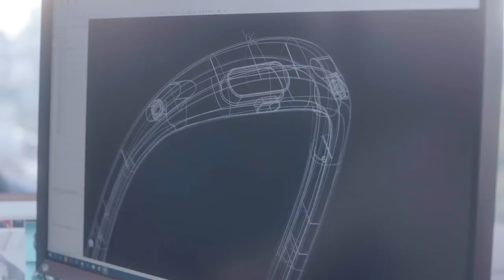FITT360 Commercial#2 l A New Concept, A New CameraFITT360 The First 360 Neckband Wearable| Indiegogo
FITT360 Commercial#2 l A New Concept, A New Camera

FITT360 The First 360 Neckband Wearable Camera | Indiegogo

FITT360 The First 360 Neckband Wearable Camera
Unobtrusive and effortless way to capture and share your moments in 360° true First-Person-View.

Co., Ltd. LINKFLOW

Designed to capture your vivid 360° world effortlessly, FITT 360 provides you with a new way of storytelling. This hands-free device captures your story in 360° True First-Person-View.